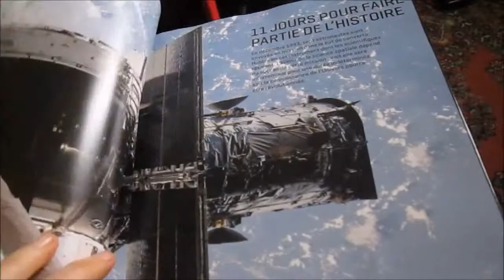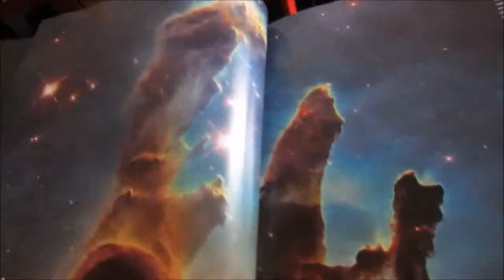mars 2019 (with flashback)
manuelle yerly présente "mars 2019 (avec flashback)"